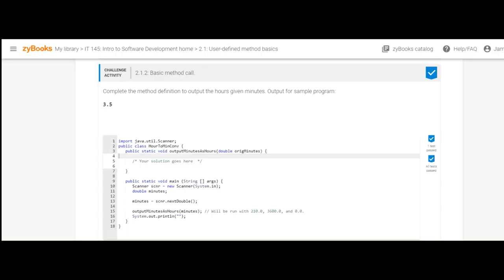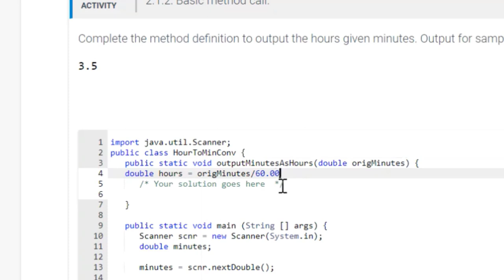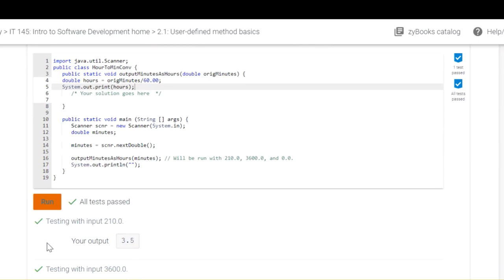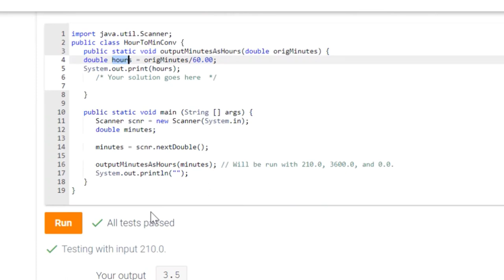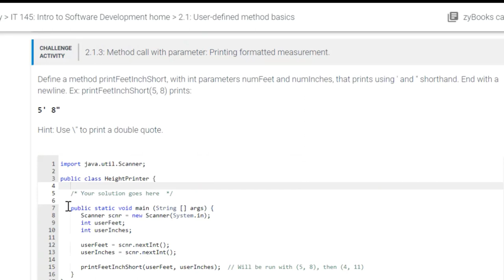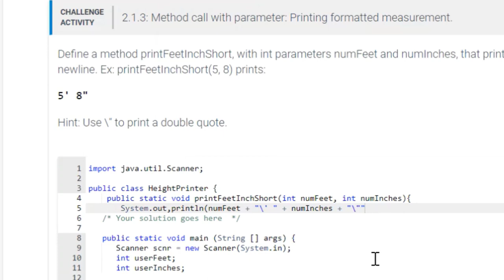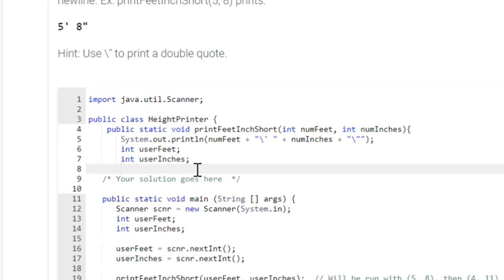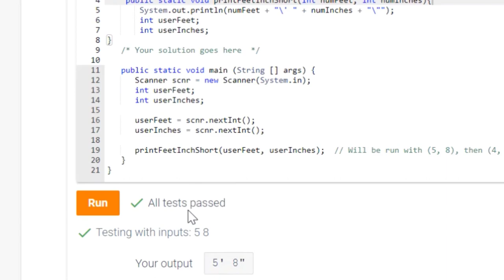IT 145 Mod 2 Challenges 2.1.2 and 2.1.3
IT 145 Module 2
Zybok Challenge 2.1.2 Basic Method Call
and
2.1.3 Method call with parameter: Printing formatted measurement.